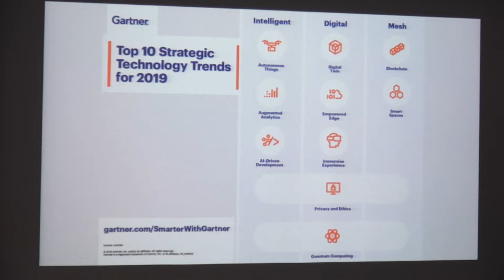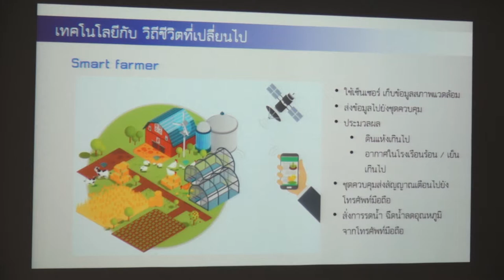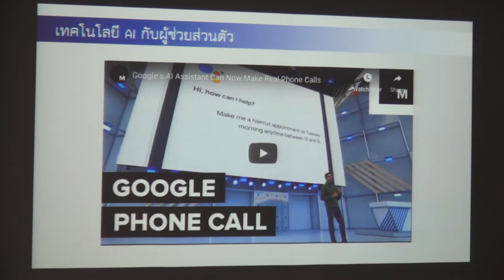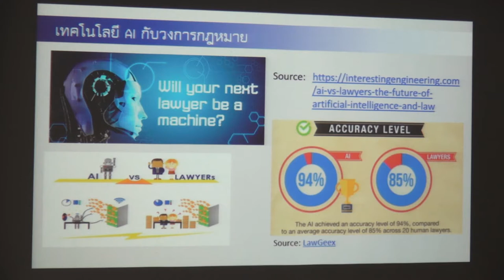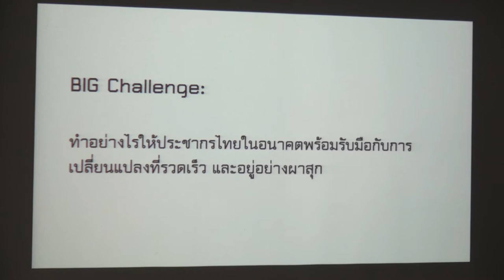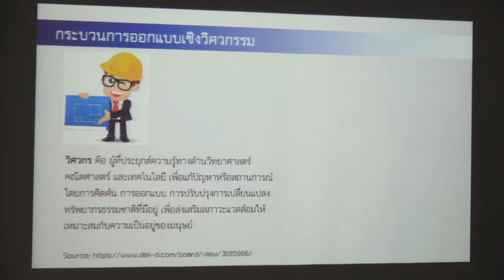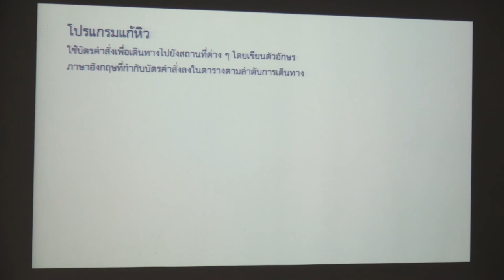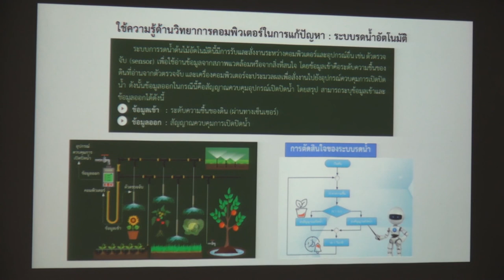โครงสร้างพื้นฐานด้านการคำนวณและการใช้งานของไทย (3/5)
การสัมมนา "โครงสร้างพื้นฐานด้านการคำนวณและการใช้งานของไทย (Supercomputer and e-Science in Thailand)" วันอังคารที่ 26 มีนาคม 2562 เวลา 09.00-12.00 น. ณ ห้องประชุม CC-306 อาคารศูนย์ประชุมอุทยานวิทยาศาสตร์ประเทศไทย, อุทยานวิทยาศาสตร์ประเทศไทย

ระบบคอมพิวเตอร์สมรรถนะสูง (High Performance Computing) เป็นโครงสร้างพื้นฐานสำคัญ ที่ช่วยให้การวิจัย และพัฒนาด้านวิทยาศาสตร์ สามารถพัฒนาได้อย่างก้าวกระโดด งานสัมมนานี้ นำเสนอการขับเคลื่อนโครงสร้างพื้นฐานด้านการคำนวณ ของประชาคมอย่างมีนัยสำคัญ รวมถึงนำเสนองานวิจัยพัฒนา ด้านวิทยาการการคำนวณแขนงต่างๆ ที่สามารถสร้างผลกระทบสูง ให้กับประเทศไทยได้